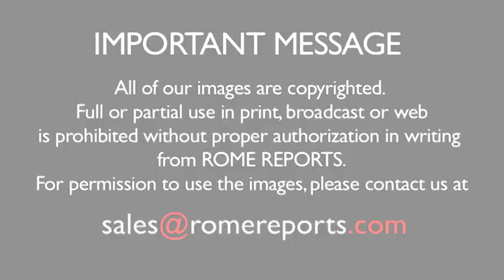Pope Francis to new archbishops: God wants you to be men of prayer, faith, and witness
They came from throughout the world to have their palliums blessed by the Pope.